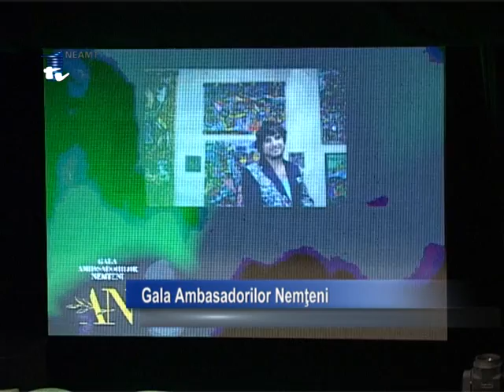GALA AMBASADORILOR NEMTEN